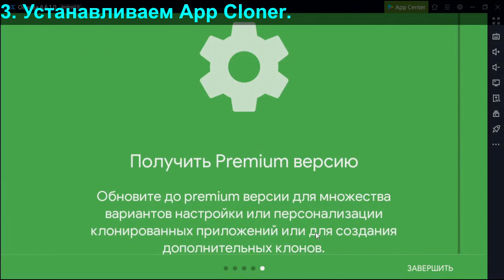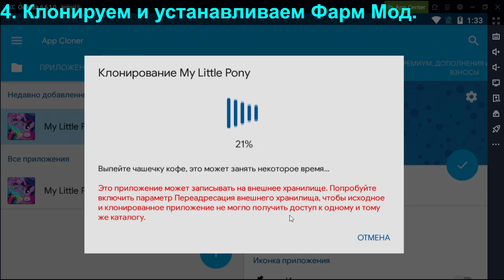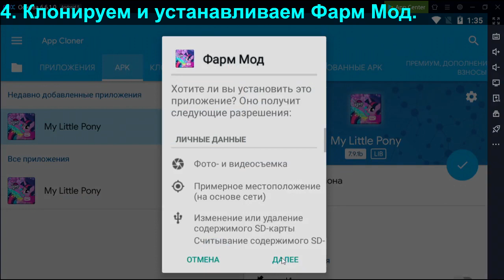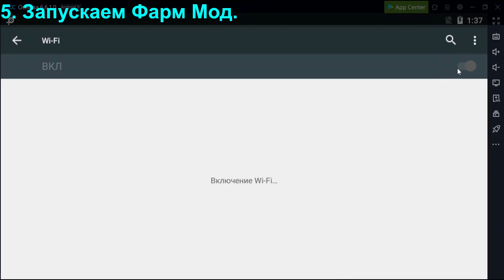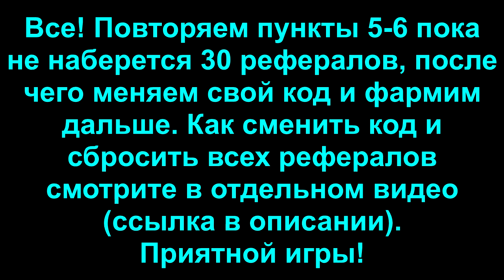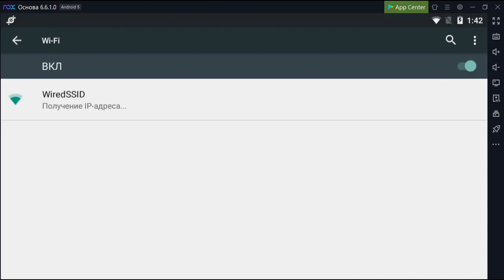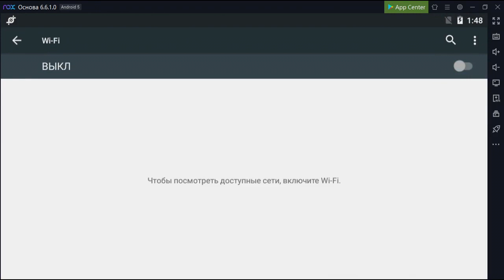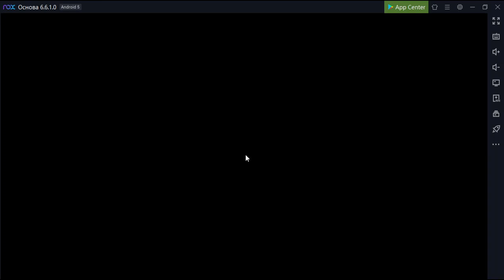Как фармить камни на одном устройстве в My Little Pony. Фарм. Камни. Пони. Моды.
Подробная видео инструкция по использованию Фарм Мода на одном устройстве для игры My Little Pony от Gameloft.

5. Инструкция по смене кода

7. Эпизоды:
0:00 Начало.
0:05 Скачиваем App Cloner.
0:10 Скачиваем Фарм Мод.
0:15 Устанавливаем App Cloner.
0:53 Клонируем и устанавливаем Фарм Мод.
4:29 Запускаем Фарм Мод и фармим.
7:15 Заходим на основу и собираем камни.
9:03 Конец.
9:13 Еще немного фарма.